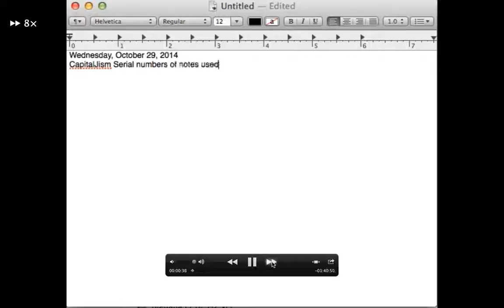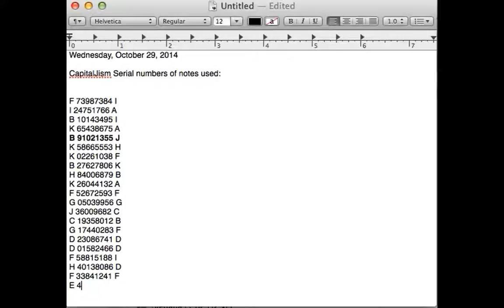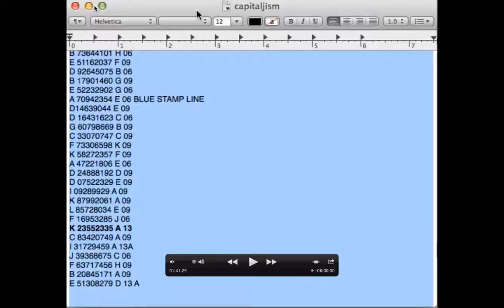CapitalJism Data Entry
Entering the first 250 serial numbers and series years for the 1038 one dollar bills that were part of an act titled, "CapitalJism."